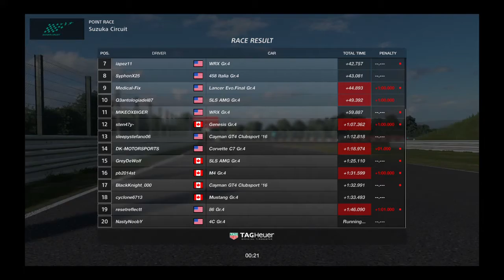Gran Turismo®SPORT_20200425151314